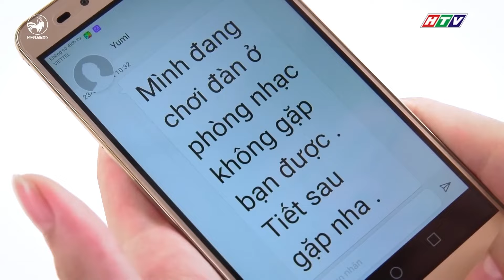Phát La thất vọng khi biết được bộ mặt thật của bạn gái Yumi Fast TV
Phát La thất vọng khi biết được bộ mặt thật của bạn gái Yumi